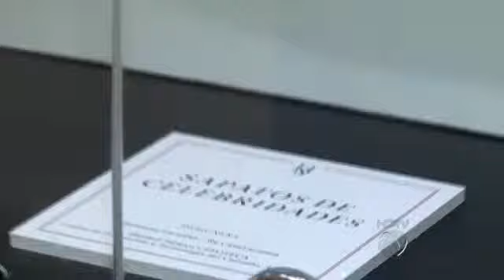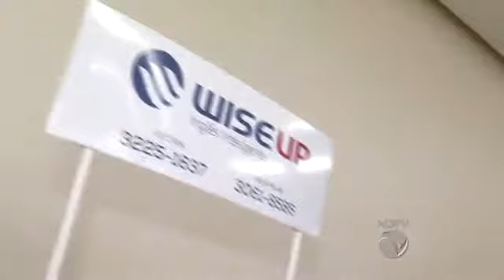Privilège - Bloco 1 - Exposição "História do Sapato" / Seminário Sucesso e batom - 21/03/15